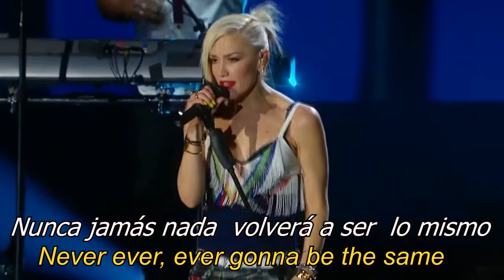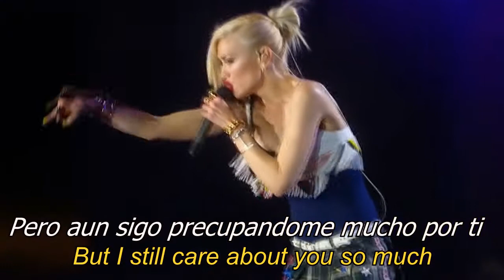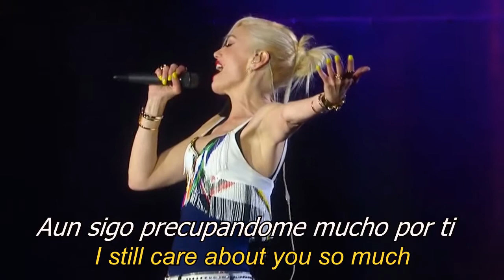No Doubt - Sparkle - (Subtitulos en Español + Lyrics)